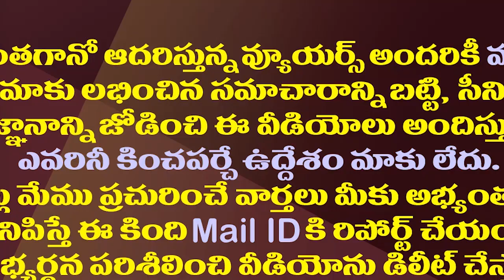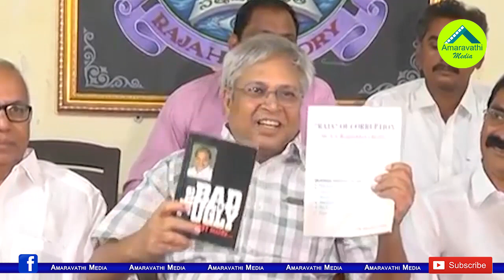చంద్రబాబు, పవన్ ఎన్నికల్లో కలుస్తారు..ఉండవల్లి జోస్యం| Undavalli Arun Kumar About TDP Janasena Ally